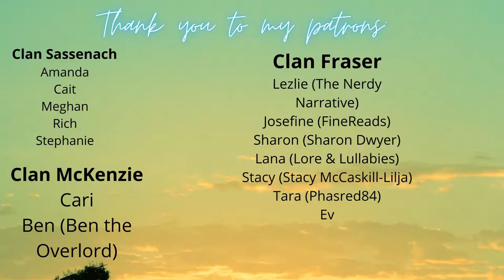Resistance to Change | Empire Falls by Richard Russo | Bibliotherapy Sunday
In today's Bibliotherapy Sunday episode, I talk about resistance to change and Empire Falls by Richard Russo. What's your recommendation?

Timestamps:
00:00 Intro
00:32 Change in England
01:50 Recommendation